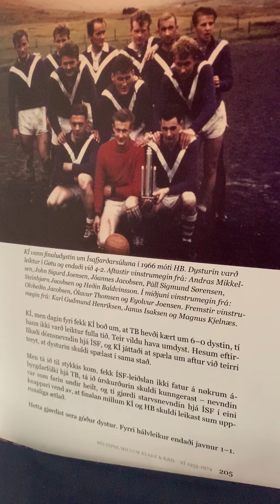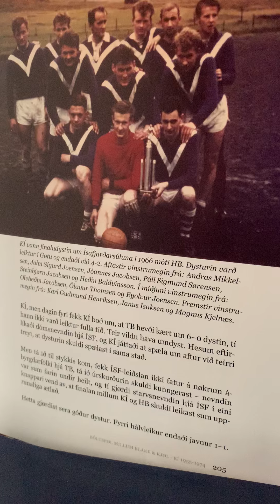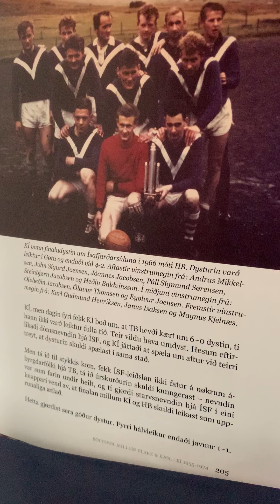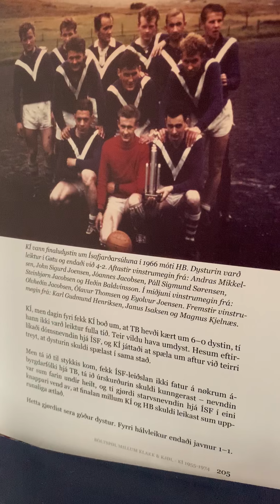Sarpugerði í 1966 (steypafinala): KÍ-HB 4-2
KÍ vinnur steypakappingina og greipuna fyri fyrstu ferð.
Upptøka: KVF
Mynd úr KÍ-bókini Bóltspøl millum Klakk og kjøl av vinnandi KÍ-liðnum 4. september í 1996.